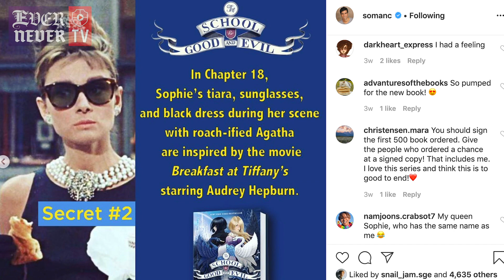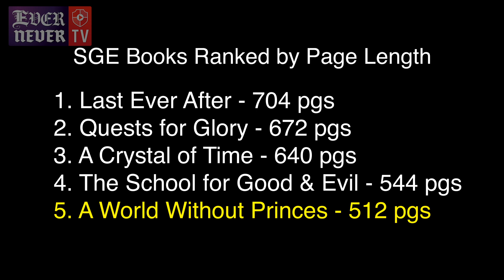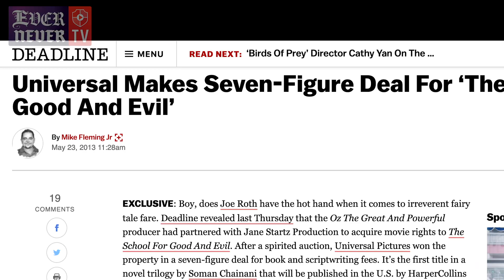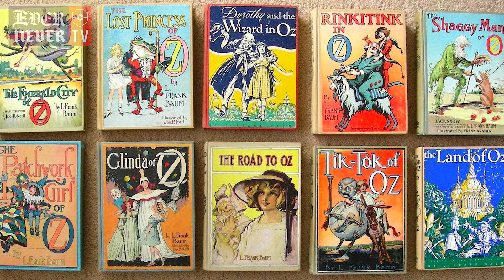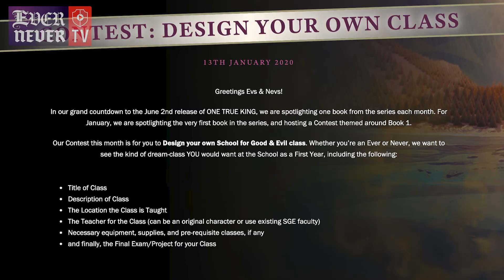ENTV • Book 2 Secrets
Soman shares rare secrets about Book 2, for February's Book 2 Spotlight! We'll be spotlighting an SGE Book each month leading up to the June release of Book 6.

You can follow the EverNever TV Cast on Instagram